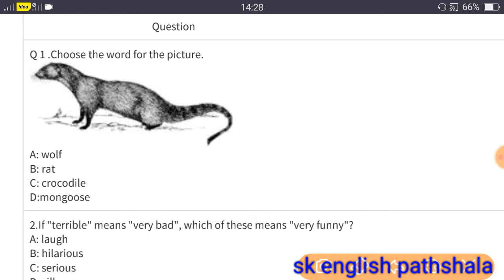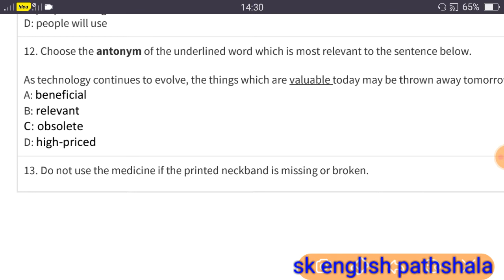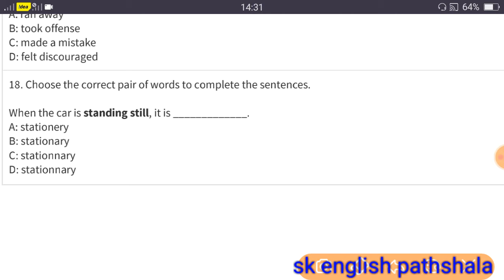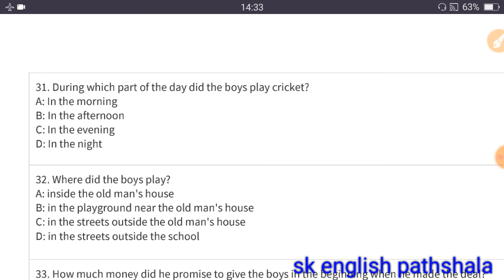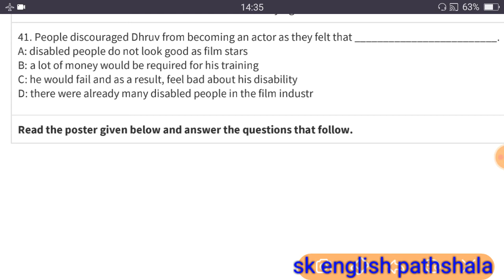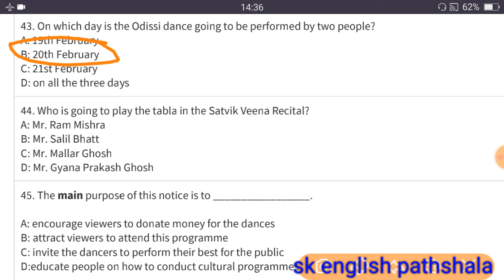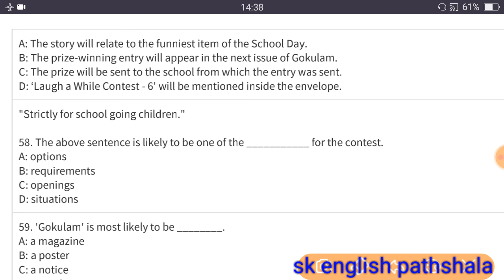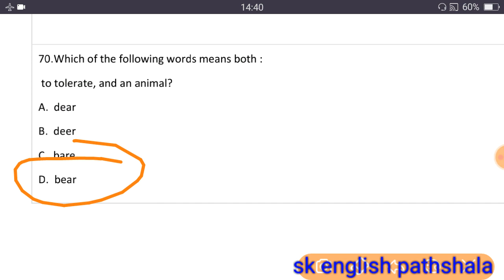राष्ट्रीय उपलब्धि सर्वेक्षण 2021 प्रेक्टिस पेपर 2 विषय अंग्रेजी||nas paper 2 class 10 english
नास का से कन्ड पेपर कक्षा 10 वी इंग्लिश